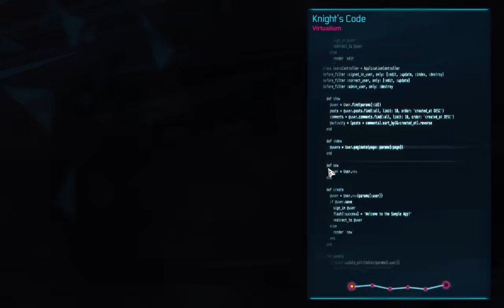Gamedec Let's Play Part 24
Gamedec is a single-player non-combat cyberpunk isometric RPG. You are a game detective, who solves crimes inside virtual worlds. Use your wits to gather info from your witnesses and suspects, get to the bottom of deceptive schemes, save lives, and investigate the extraordinary relationships between virtual worlds and their inhabitants. The game continually adapts to your choices and never judges – You are the sum of your choices.

Gamedec emulates the nature of tabletop RPGs by focusing on character development through decision making. Gather aspects and craft your unique set of professions that will allow you to lead investigations in a way that fits your style. Discover extraordinary relationships between the virtual worlds and their inhabitants thanks to the gathered information in the codex.
Like in classic tabletop RPGs, you’re given the freedom to approach situations from multiple angles rather than forcing a single solution – the choice is yours and yours alone.